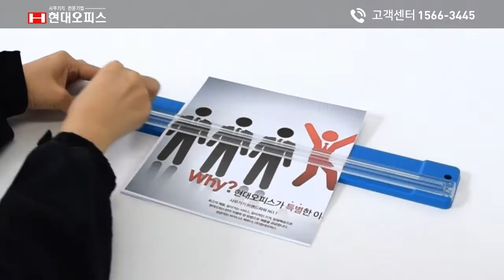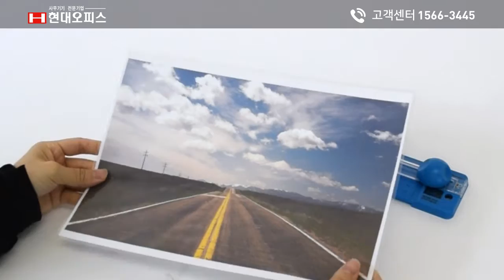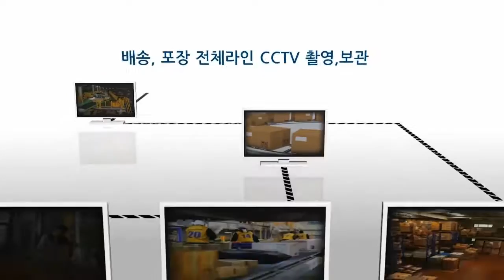페이퍼프랜드 by현대오피스 트리머 재단기 트리머-001